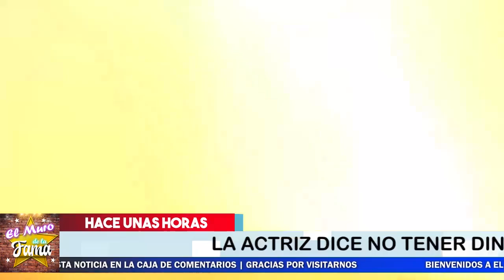🔴😱¡ EL DESCARO De Livia Brito No Desea 𝗣𝗔𝗚𝗔𝗥𝗟𝗘 𝗔𝗟 𝗙𝗢𝗧𝗢𝗚𝗥𝗔𝗙𝗢 ! 💰📣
Livia Brito es una descarada que se niega pagarle al fotografo la cámara que le rompió pero se compra una casa de 17 millones de pesos. Que Opinas Tu?

¡ BIENVENIDOS ‼️